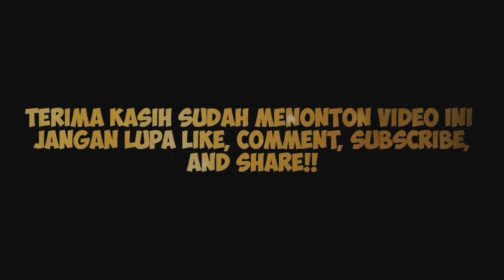BABY MARGARETHA KENALKAN PUTRI CANTIKNYA